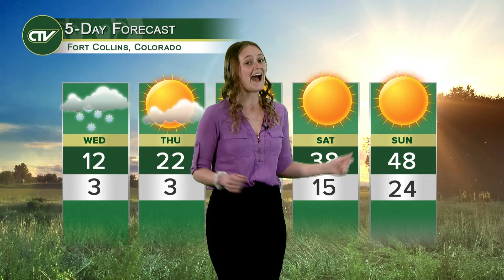CTV Weather Segment: Tuesday, Feb. 22, 2022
Tonight on CTV Weather, Krista McAllister covers everything you need to know about the chilly weather in Fort Collins. Will we have a snow day coming up in the next few days? All this and more from the people you know!